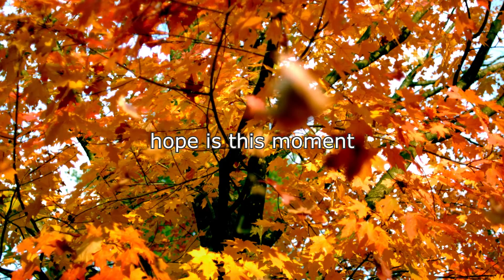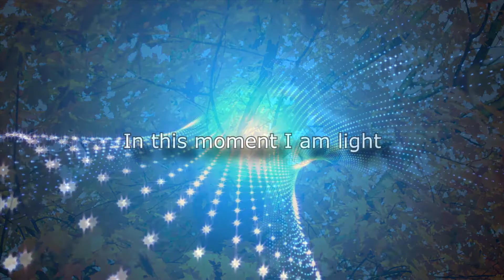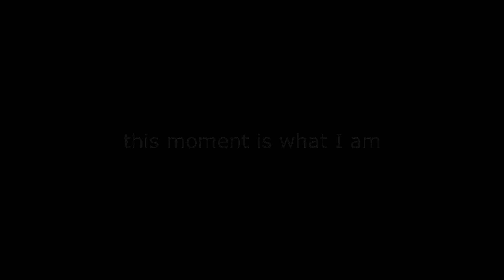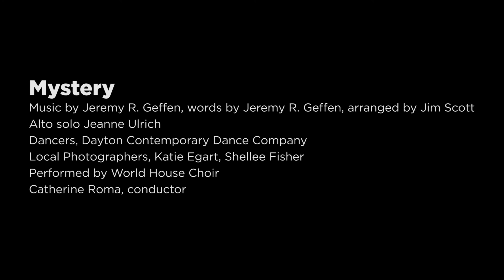CSL 12-6-20 Rev Bonnie Smith "Giving IS the Gift"